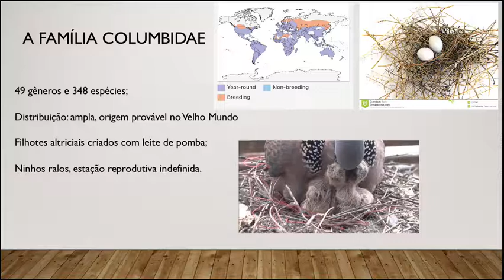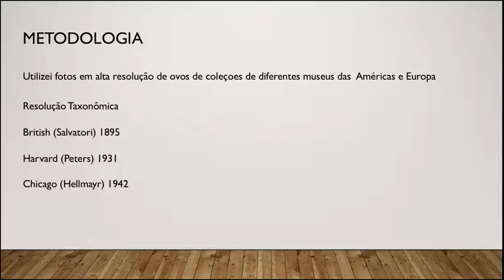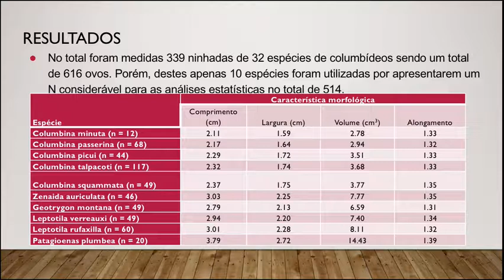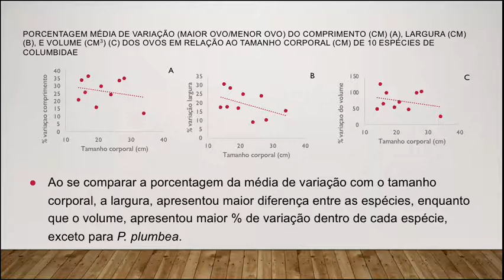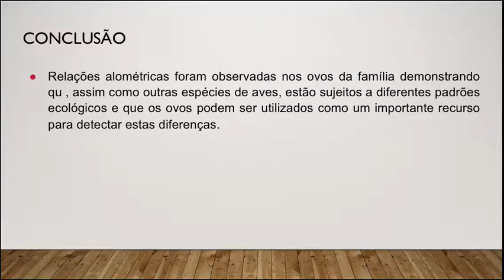(U2181) Variação de tamanho em ovos de pombas e rolinhas (família Columbidae) relacionado ao investi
"Título: (U2181) Variação de tamanho em ovos de pombas e rolinhas (família Columbidae) relacionado ao investimento energético em diferentes estações do ano
Autor: Adriano Silva de Paiva
Orientador: Miguel Ângelo Marini
Colaboradores: Marcelo Antônio de Assis Silva, Neander Marcel Heming
Palavras-Chaves: Alometria, oologia, coleções científicas, investimento reprodutivo, Regra de Bergmann"